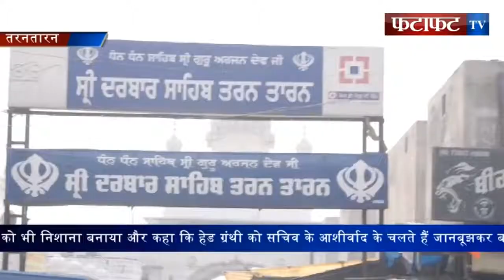श्री गुरु ग्रन्थ साहिब की बेअदबी में शामिल हैड ग्रंथी निर्मल सिंह की बदली को लेकर दिया धरना